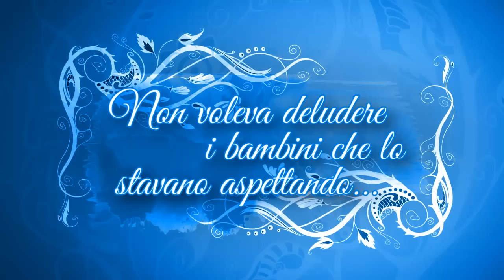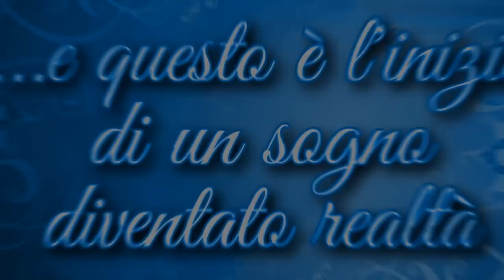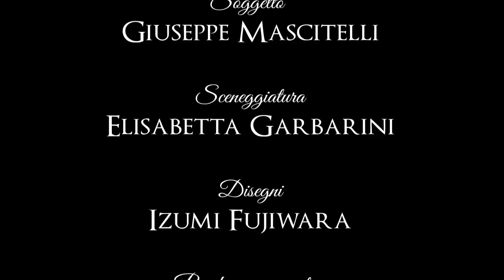Giuseppe Mascitelli e Filmare GroUP: Le Guignol... C'era una volta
Il filmato "C'era una volta" per l'experience dell'agenzia eventi Filmare GroUP, di cui è Presidente Giuseppe Mascitelli, 'Le Guignol Liberi di essere bimbi'. Un evento in via dell'Amorino a Firenze il 27 giugno 2012, con giochi e fiabe per grandi e piccini.